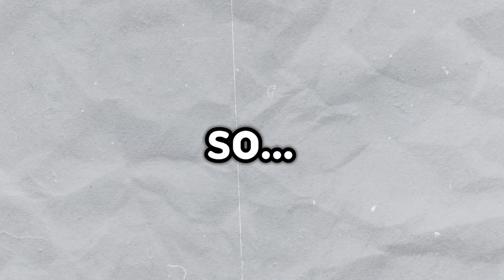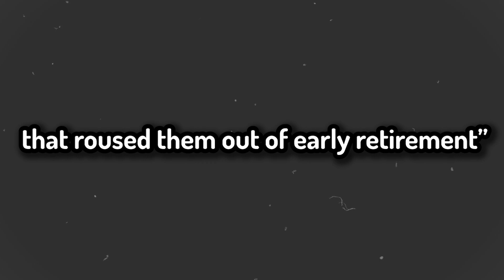This Game LOOKS STUNNING... and will release soon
Every 3 days we post a video summing up the latest, and most important, news from the gaming industry as well as any similar subjects!

☛ In today's video:

TIMESTAMPS
00:00 This Game LOOKS STUNNING... and will release soon - STALKER 2 HEART OF CHARNOBYL TRAILER GAMEPLAY
02:03 Best Heist Game OFFICALY will get a sequel
02:48 WHAT?! Horizon Zero Dawn REMAKE will be release soon?!
03:41 NEW Rumoured SILENT HILL Games!
05:00 Shadow of the Colossus DEVS with 2023 Announcement!

☛ We are open to collaborations!